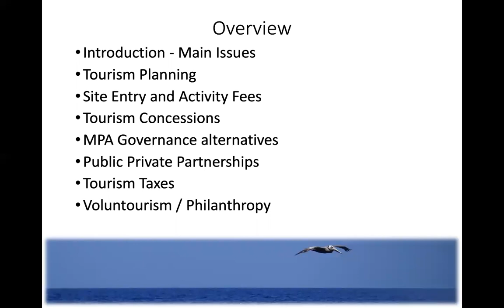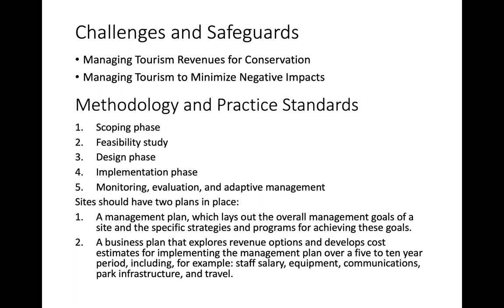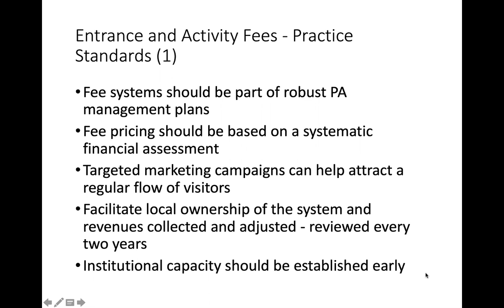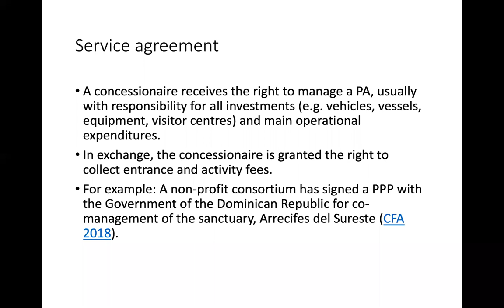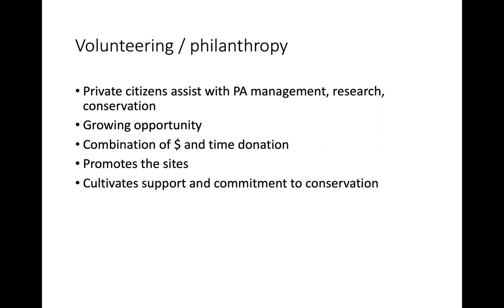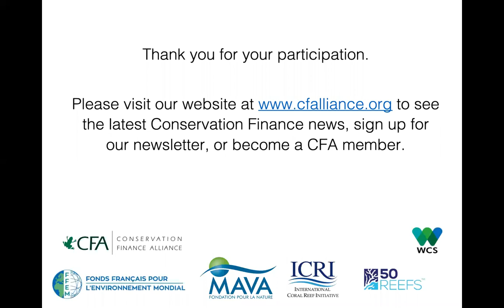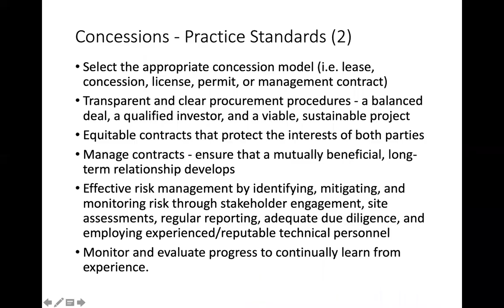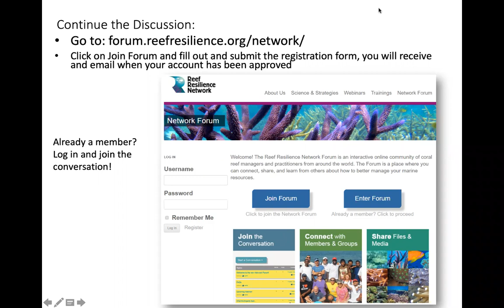Financing Coral Reef Conservation and Management with Tourism-Related Tools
This webinar originally aired on 17 July, 2019.

Coral reefs provide enormous economic value to humanity, and their value for recreation is one of the easiest to capture financially. This webinar will explore the range of existing and emerging tools that protected areas and site managers can use to capture funds from tourism for conservation and management. Specifically the webinar will discuss the use of: 1) entry, activity, and special use fees; 2) commercial concessions; 3) departure taxes; 4) partnerships with hotels; and 5) voluntary donations. This webinar is sponsored by the International Coral Reef Initiative (ICRI), an informal partnership which strives to preserve coral reefs and related ecosystems around the world, as part of its collaboration with the Conservation Finance Alliance for promoting innovative financing for coral reef conservation.

Presented by: David Meyers of the Conservation Finance Alliance